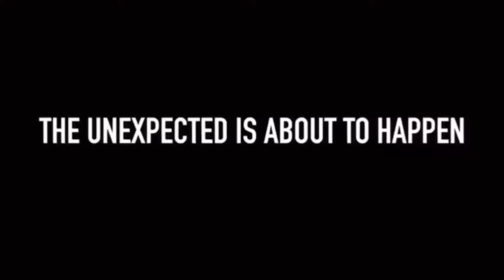NUEVO TRAILER ULTIMA HORA LA FECHA DE ESTRENO CONFIRMADA HOY DE EL SEÑOR DE LOS CIELOS 8 CAPITULO 1